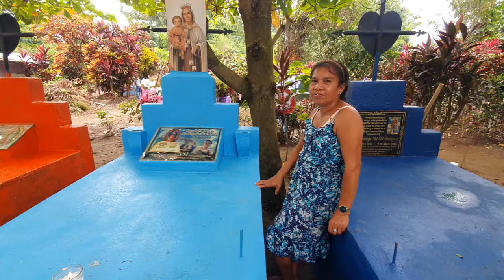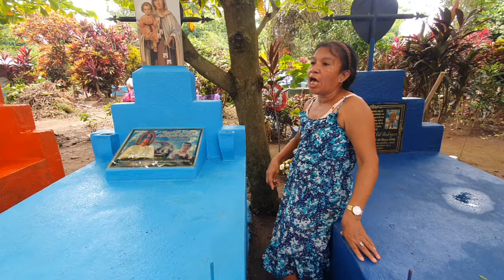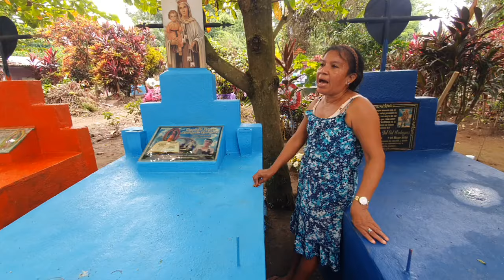URG3NTE🚨Kelvin Se Bañaba En la Lluvia Y Un Rayo Cayo y Lo Golpeó|Qué Paso Con El😭